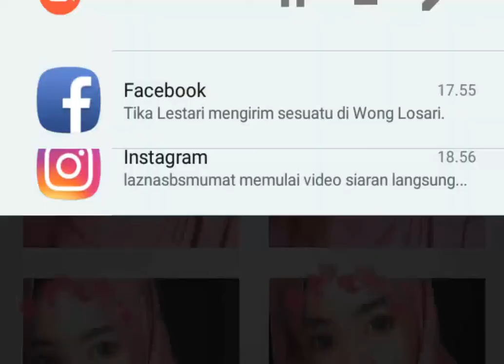Ustadz Abdul Somad - Hati-Hati Sama Makanan Haram